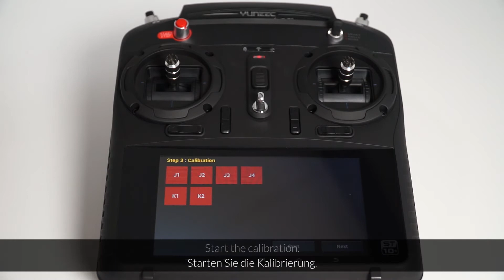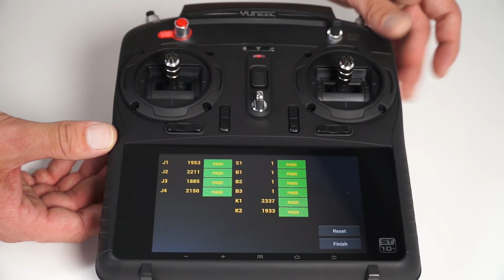ST10+ - Kalibrierung / Calibration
In diesem Video zeigen wir Dir, wie Du deine ST10+ Fernsteuerung kalibrierst.
In this video we show you how to calibrate your ST10+ remote control.